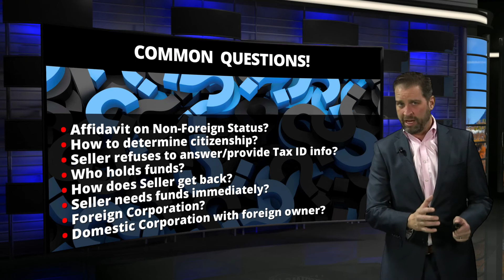CAR Legal Bites #24 - Foreign Investment in Real Property Tax Act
Colorado Association of REALTORS®' General Counsel Scott Peterson discusses Foreign Investment in Real Property Tax Act - also known as FIRPTA.